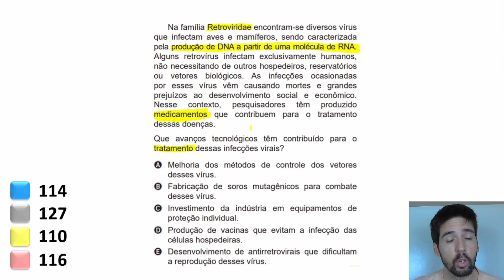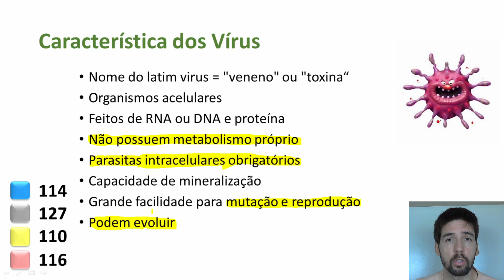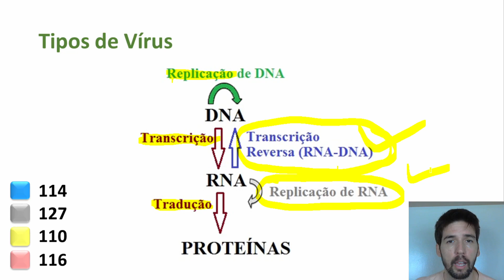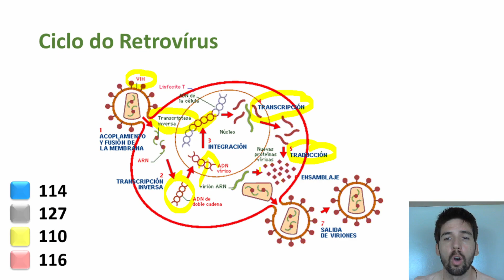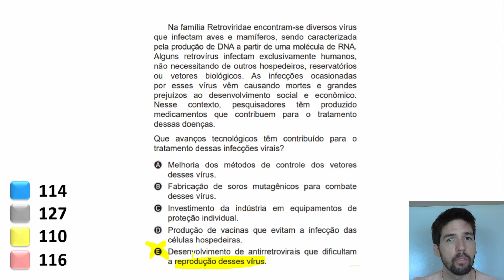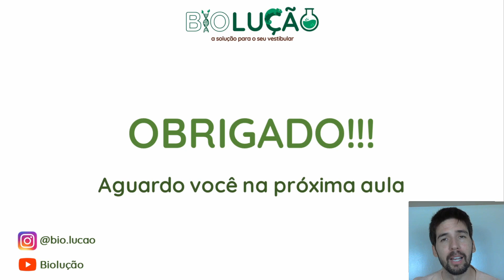QUESTÃO ENEM 2019: Na família Retroviridae encontram-se diversos vírus que infectam aves e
Na família Retroviridae encontram-se diversos vírus que infectam aves e mamíferos, sendo caracterizada pela produção de DNA a partir de uma molécula de RNA. Alguns retrovírus infectam exclusivamente humanos, não necessitando de outros hospedeiros, reservatórios
ou vetores biológicos. (...)
Neste vídeo faremos a resolução de uma questão do ENEM 2019 que trata de Retrovírus. Veja um pequeno resumo da matéria relacionada a questão e saiba a resposta correta acessando este vídeo.
QUESTÃO ENEM 2019
- PROVA AZUL: 114
- PROVA CINZA: 127
- PROVA AMARELA: 110
- PROVA ROSA: 116